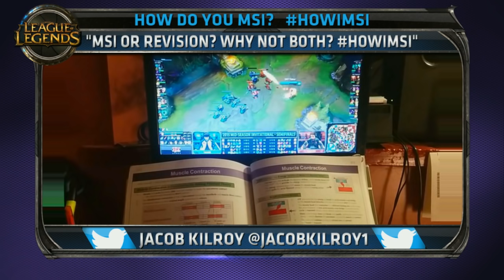[Pre Game] EDG vs AHQ - Game 1 | MSI 2015 - Semifinal | EDward Gaming vs Ahq e-Sports Club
MSI 2015 Semifinal: EDward Gaming vs Ahq e-Sports Club Game 1

[HS] Hearthstone: Heroes of Warcraft:
◗ Coming soon!

[SMT] Smite
◗ Coming soon!

◗ Coming soon!